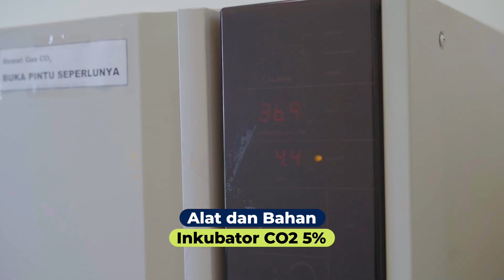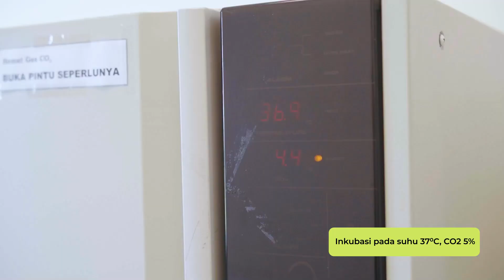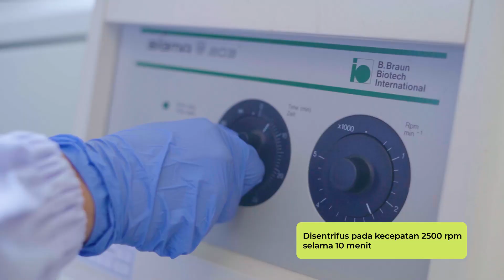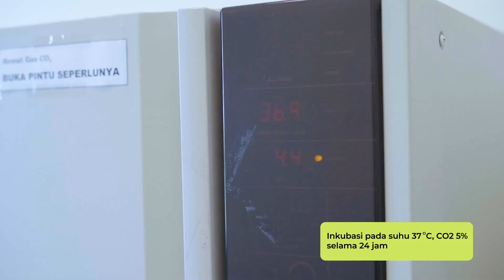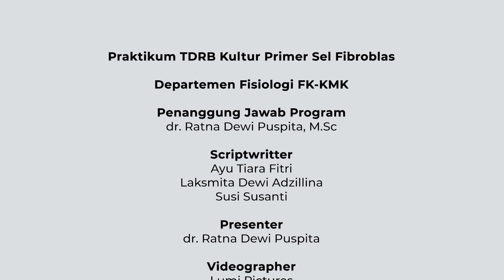Video Kultur Primer Sel Fibroblas- Program Studi Magister Ilmu Biomedik FK-KMK UGM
Video ajar praktikum MKDU Teknik Dasar Riset Biomedis (TDRB) dengan topik kultur primer sel.